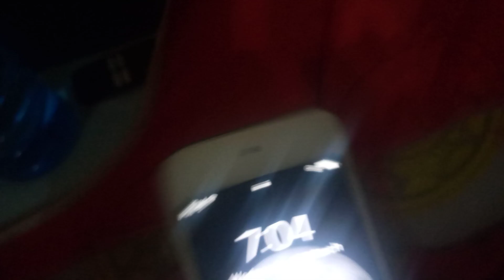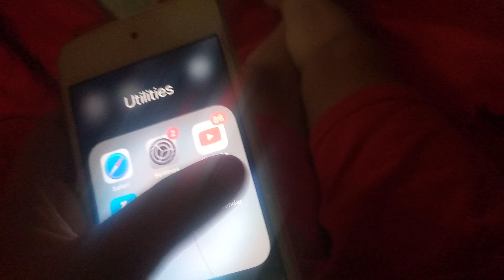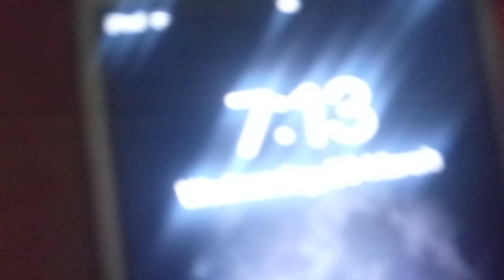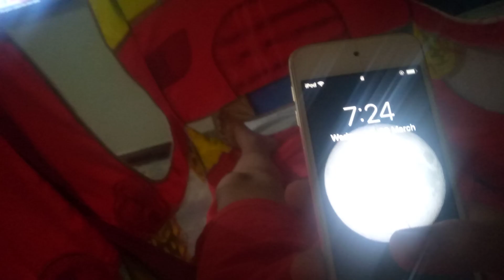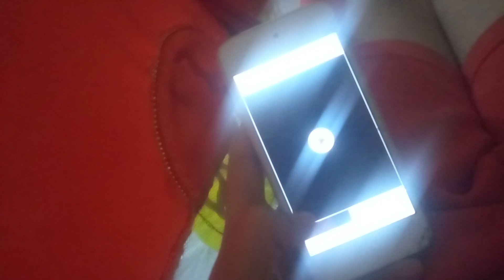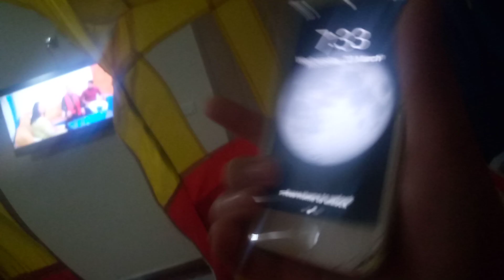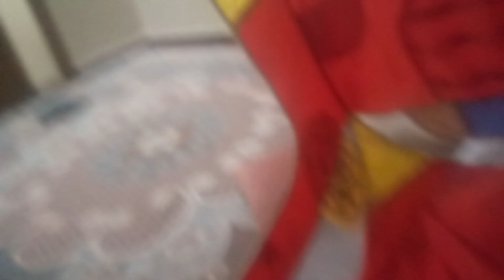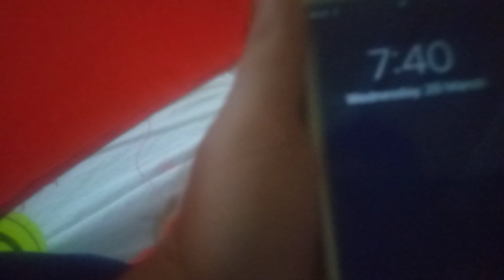livig in bus for 1 hr